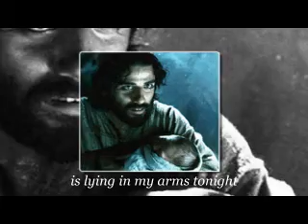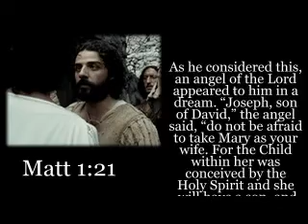Joseph's Lullaby - HeartofChrist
This is a beautiful song about Joseph's take on the birth of our beloved Savior